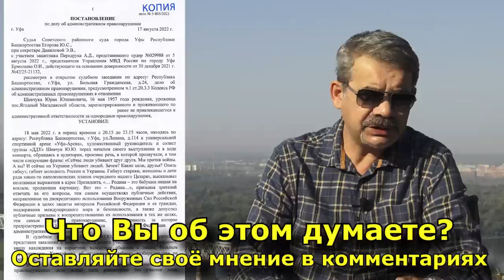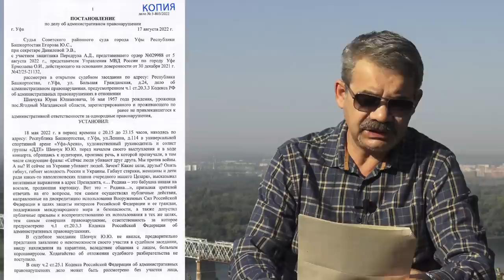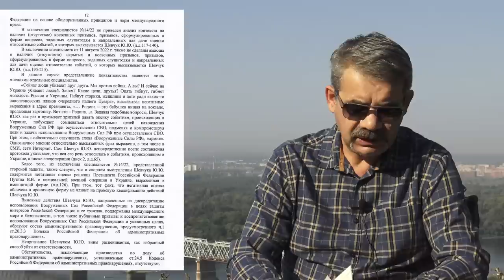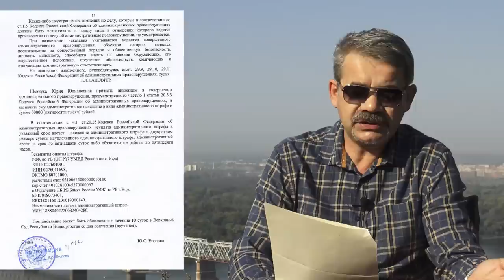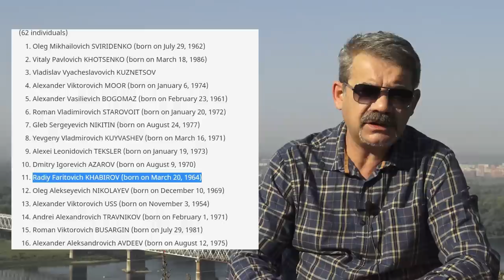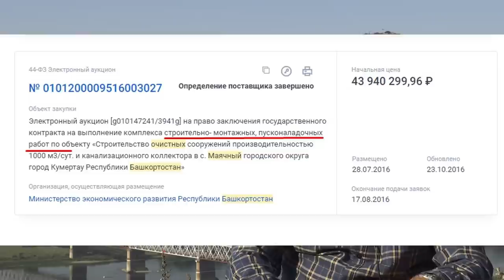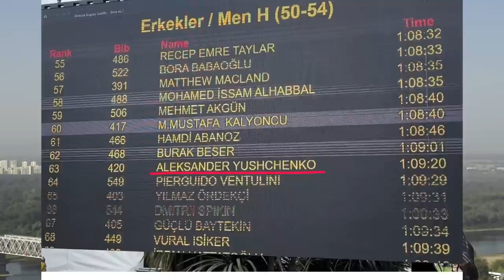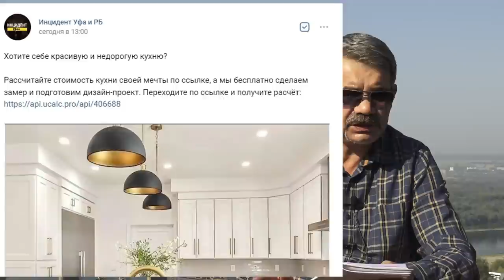"Уфа: бунт фонтанов..." "Открытая Политика". Выпуск - 426. 27.08.22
Хронометраж выпуска:
00:55 - Работа над ошибками;
02:38 - Дело Шевчука: выводы...;
07:48 - Хабиров: новые санкции;
10:02 - С больной головы на здоровую;
14:04 - Ростик сжигает мосты;
18:47 - Ужасы нашего городка;
21:55 - Молниеносная реакция;
22:48 - Развлекаются, как могут...;
26:27 - Анонс;